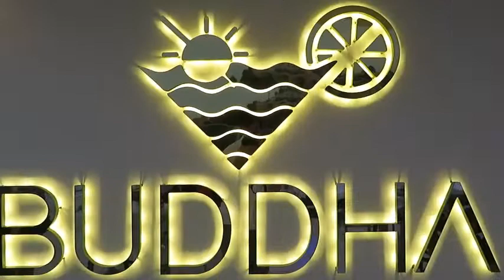Inauguración de Buddha en Almuñécar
Este jueves, 30 de julio, ha tenido lugar en Almuñécar la inauguración de Buddha, una gran terraza frente al mar para disfrutar del verano en la CostaTropical.